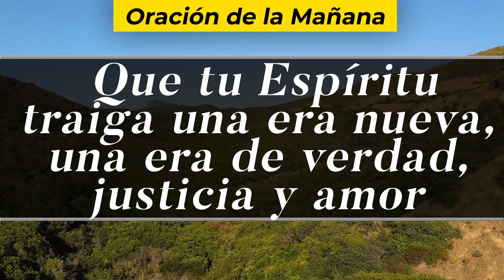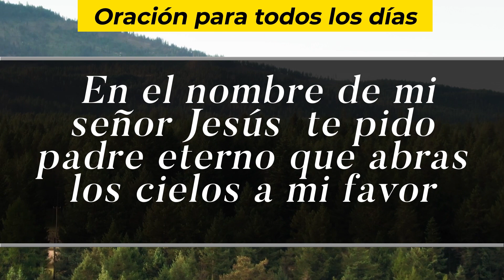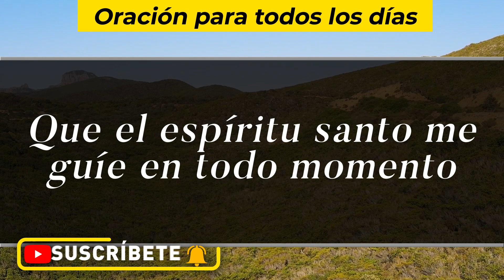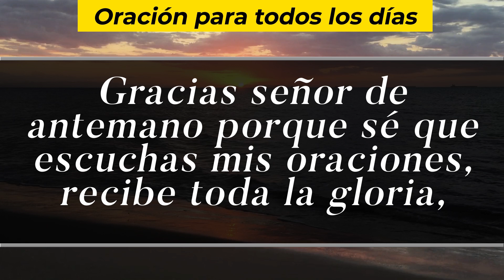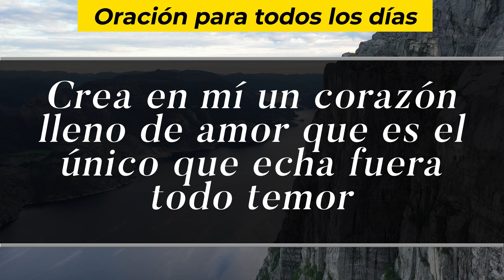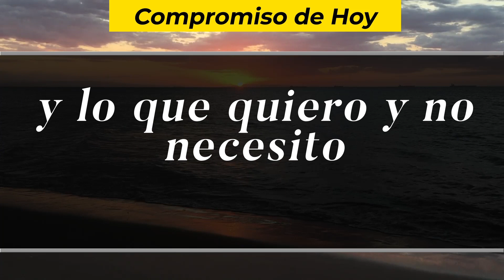Oración De La Mañana De Hoy, Viernes 25 De Junio De 2021 - Cosmovision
Cosmovision te invita a compartir con nosotros la Oración de la mañana de hoy Viernes 25 De Junio del 2021.

Amén.